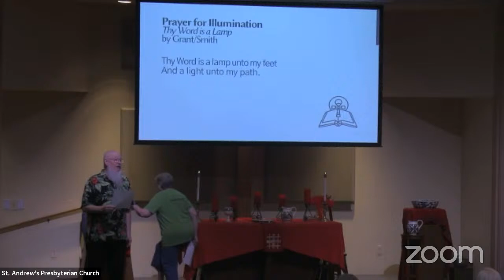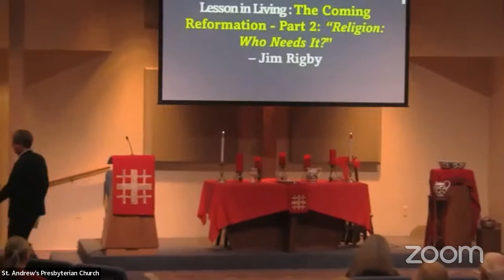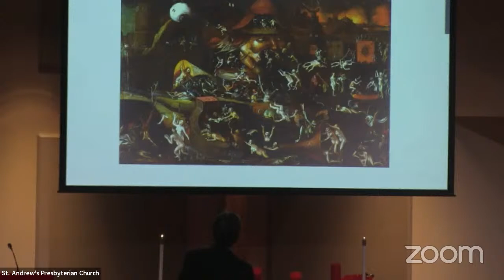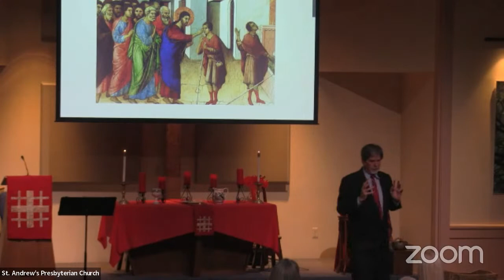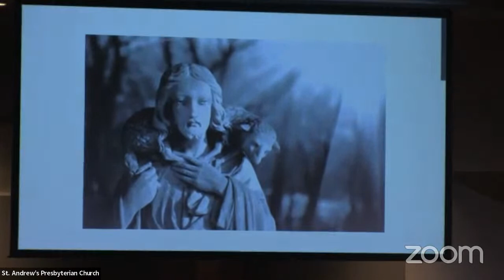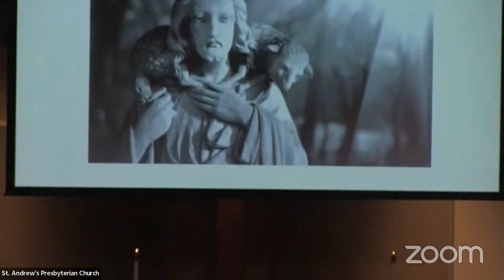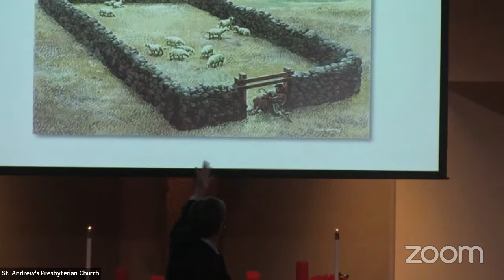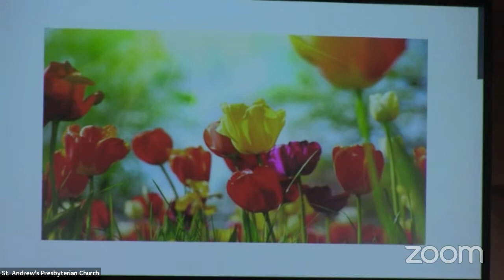St. Andrew's Sermon, June 5, 2022